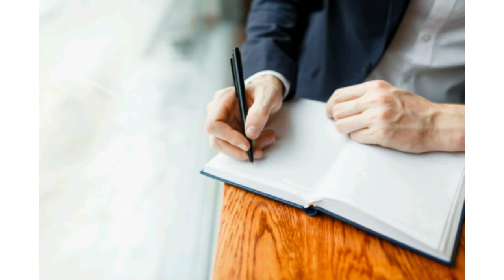DIBALIK TINTA MERAH | MITOS KORSEL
Hi semuanya, mohon maaf untuk hiatus nya ;-), emang gak habis habis ya kalau kita ngomongin negara gingseng, selain drama nya pada di sukai, ternyata mitosnya di negara Korea Selatan tidak kalah menarik lho guys .